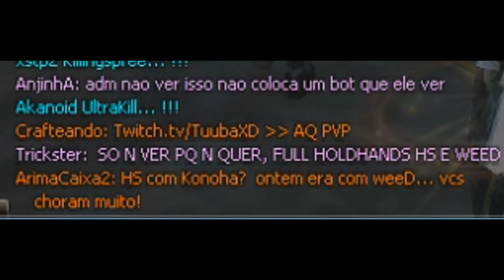L2 Legacy Queen Ant - PVP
๑۩۞۩๑
- Meu discord para divulgação de servidores, memes, videos de L2 músicas etc!
๑۩۞۩๑